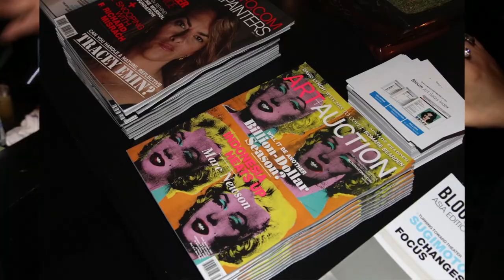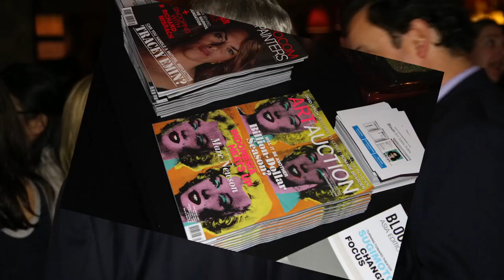BlouinARTINFO Frieze Party 2013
BlouinARTINFO's Annual Kickoff to Frieze Week Party at Cherry in Chelsea